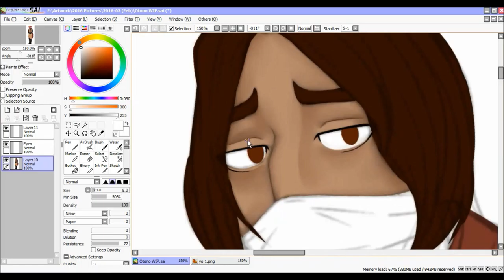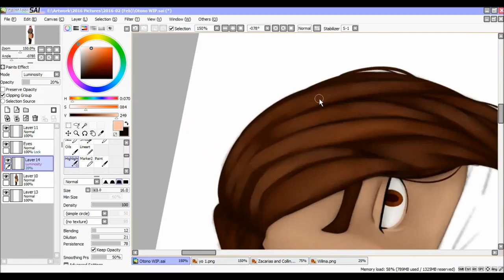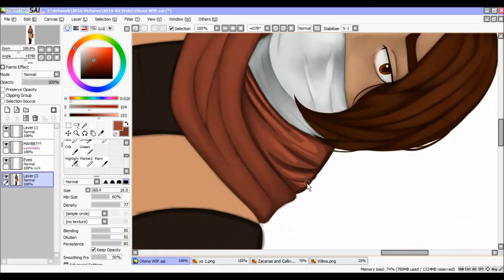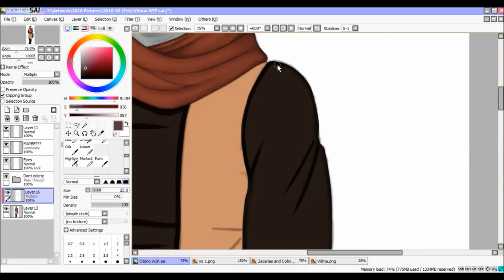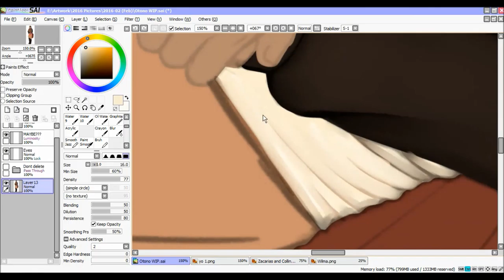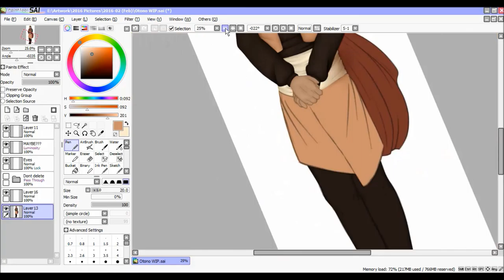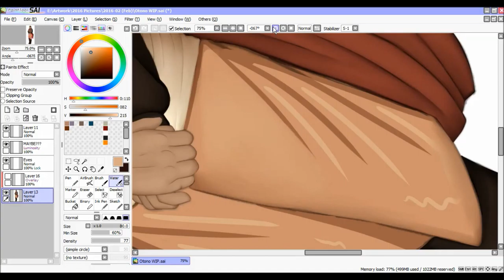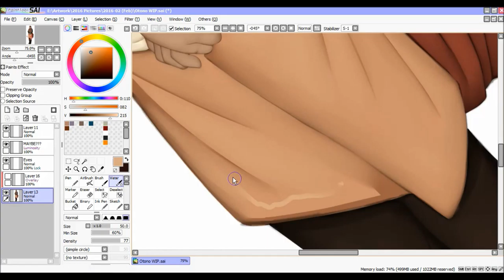Speedpaint: Otono [OC]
But!! Once again I am sorry this is pretty fast; I feel like it didn't need to be 2 parts and I didn't want to make the video too long.
And outside of recording, I did a few corrections to the picture and added some backlighting too.
But!! This is my OC Otono, god of depression, formerly the god of pride.